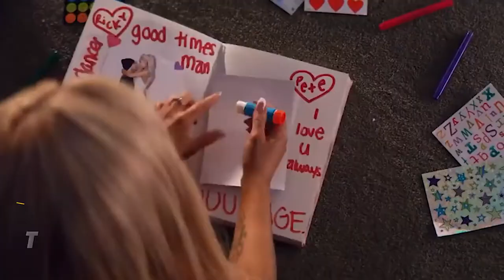Inside Ariana Grande's Luxurious Closet!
Welcome back to Super Diamond! In today's video, we are going to be taking a look Inside Ariana Grande's Luxurious Closet! Please stick around until the end of the video, so you don't miss a thing about this!